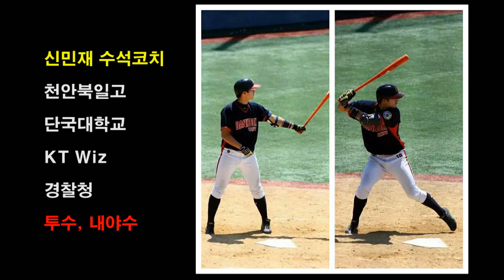[야매신]캐치볼 팀원들과 이렇게 훈련해보세요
캐치볼의 가장 기본동작을 설명하는 영상입니다.
볼을 던지는 쓰로잉에 대해서는 다음에 설명하고 이번 영상은 볼을 던지고 받고 하는 기본동작에 대한 설명입니다.